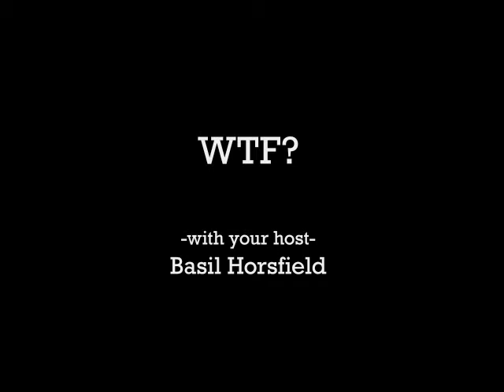Basil Horsfield - PSA 5 Final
This PSA addresses the elastic attaching shoes together at stores.